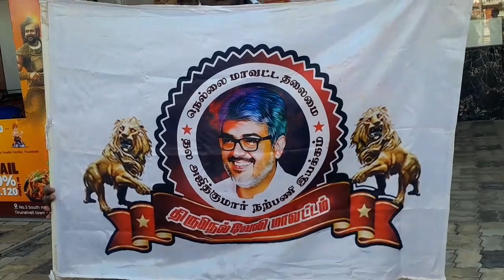Thala AK Ajith Kumar 52th Birthday Special Celebration Tirunelveli Alangar Cinemas